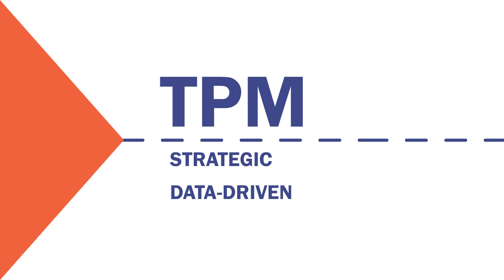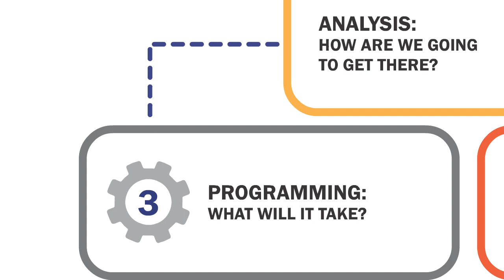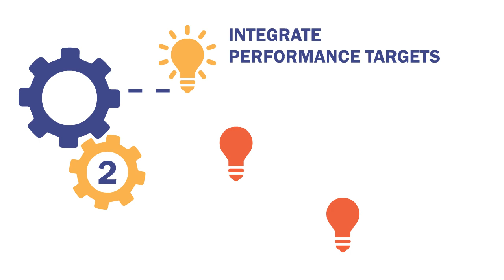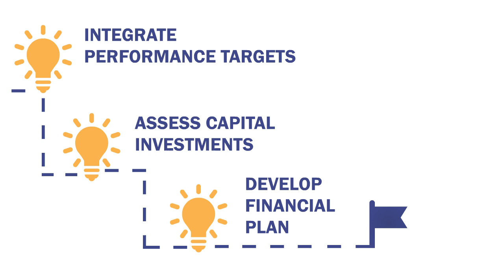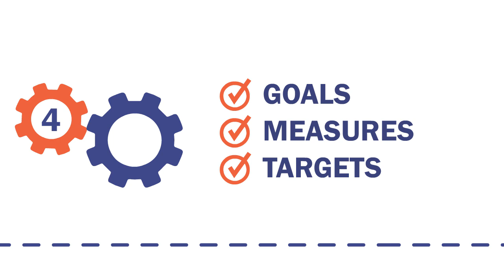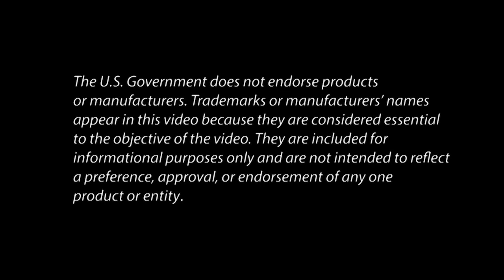Performance Based Planning and Programming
This video provides a high-level overview of Performance-Based Planning and Programming for Transportation Performance Management.